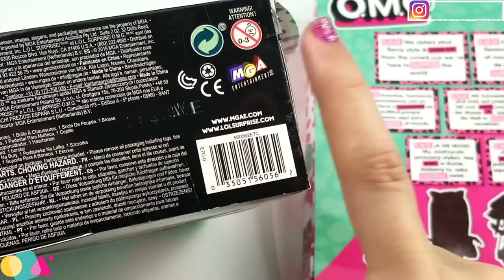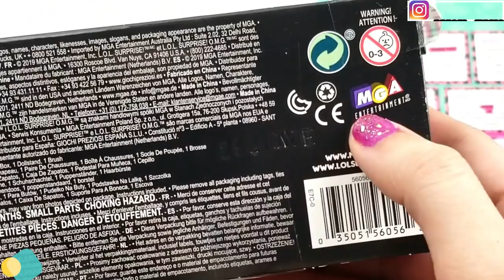الليدي ديفا الجديدة 😍و كيف نميز بين أو أم جي التقليد والأصلي !! | LOL OMG LADY DIVA MAKEOVER DIY